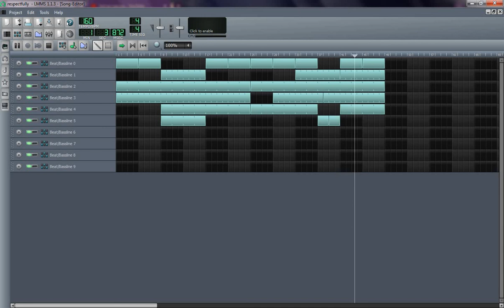SKI MASK THE SLUMP GOD TYPE BEAT SASI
and smack that notificiation bell